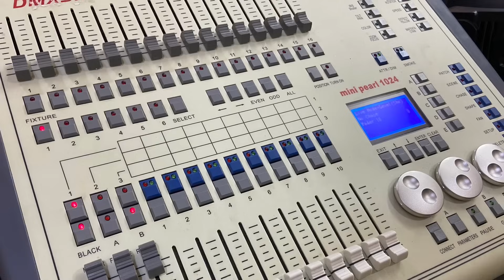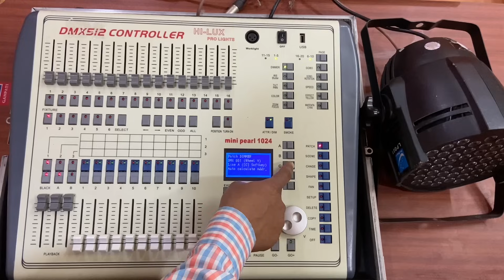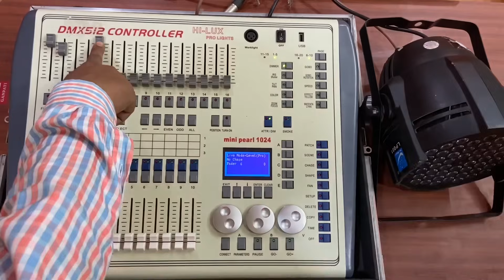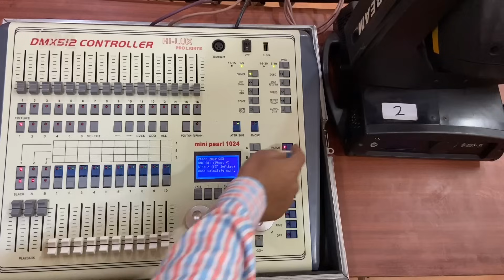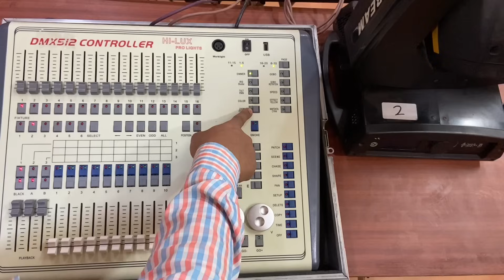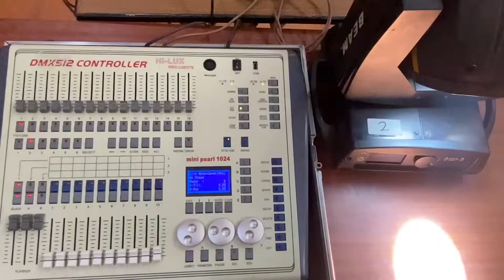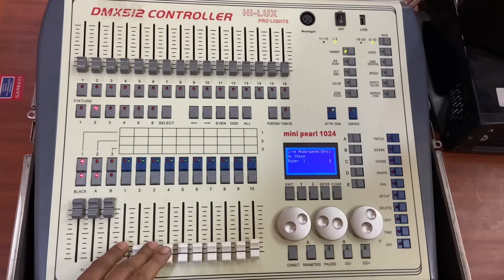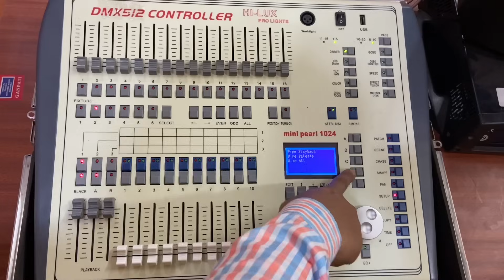Mini Pearl 1024 Dmx Controller Training part 1 ( Patch /Wipe )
Mini Pearl 1024 Dmx Controller Training part 1 ( Patching/Wipe )